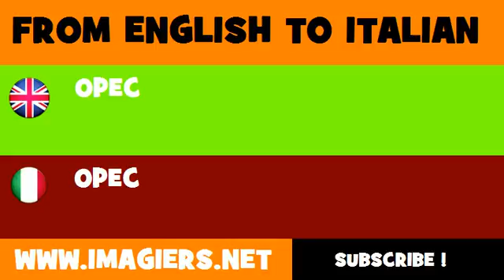How to say OPEC in Italian